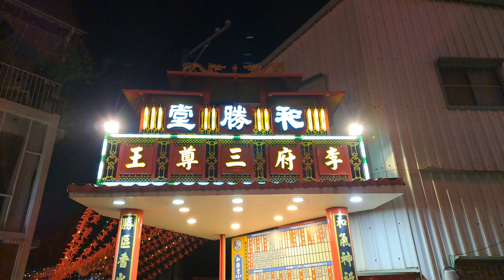【4K拍攝】台南-中西區~【普濟殿境和勝堂】~【大年初五寺廟走春】~難得一見的清水祖師聖誕祭典儀式~【寺廟巡禮~501】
難得一見的清水祖師聖誕祭典儀式
【地址】台南市中西區國華街三段245巷62號